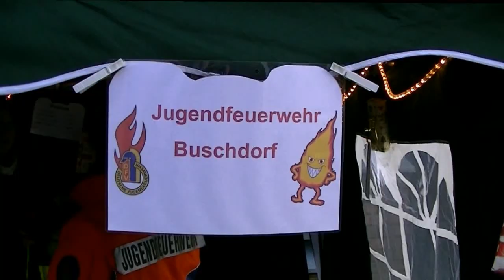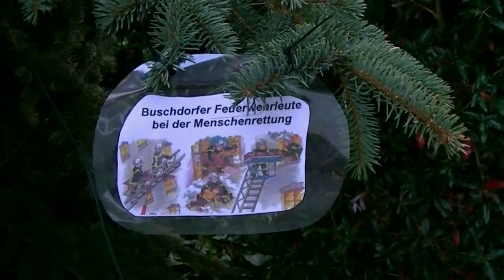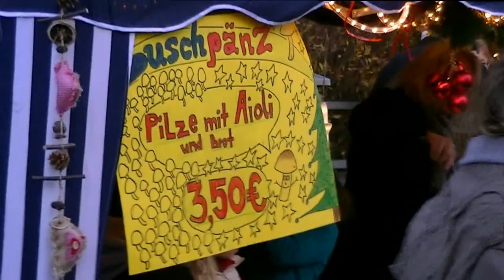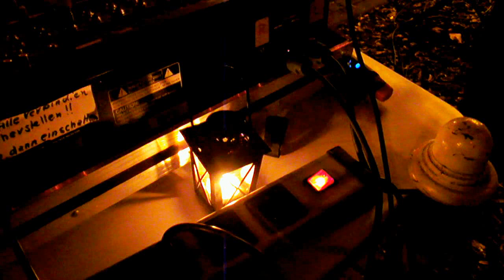Buschdorfer Advent 2011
Der 9. Buschdorfer Advent - präsentiert vom Ortsfestausschuss Buschdorf e.V.